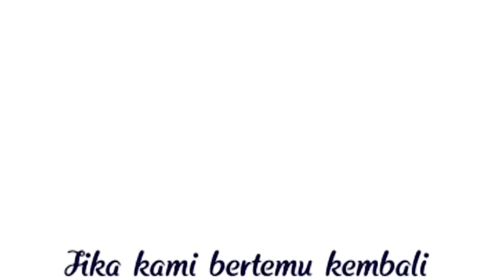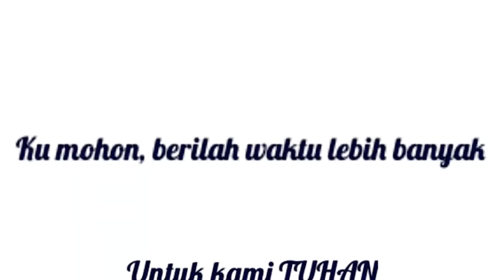Dermaga Saksi Bisu | @Pelabuhan Kamal Bangkalan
02 Agustus 2016 Mengantar kesayangan sampai dermaga. Pertemuan singkat penuh drama, yayayaa...emosi apapun intinya kita saling merindukan dan saling menyayangi. Sodara sampe mati!